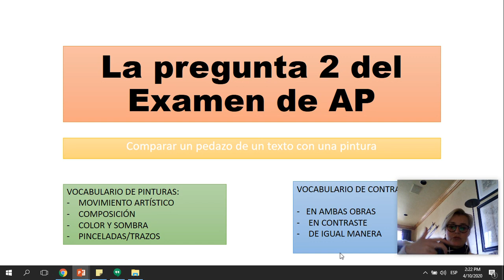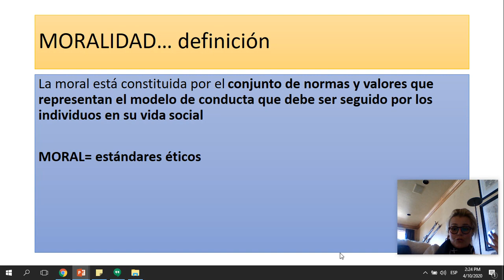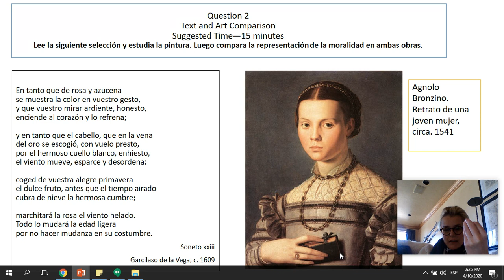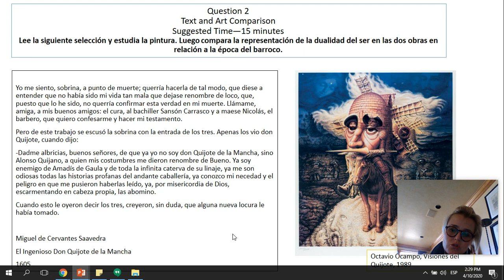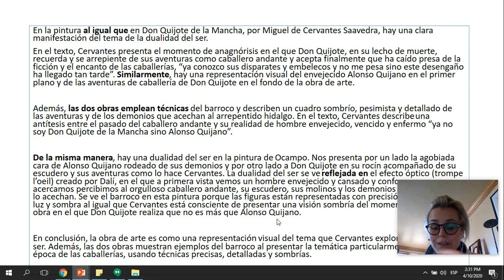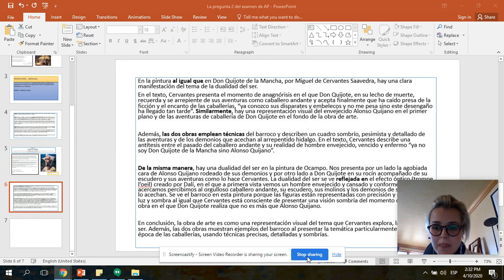Pregunta 2: guía para contestarla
Pregunta 2 de AP guía rápida de como contestar